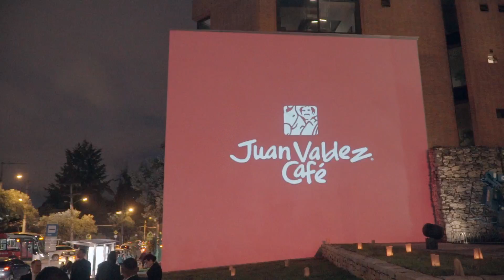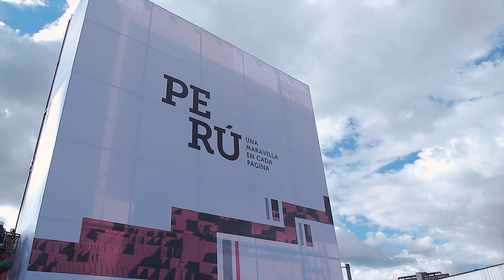Video Mapping Bogotá Colombia - Panoramika.tv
En PANORAMIKA creamos instalaciones que narran experiencias interactivas que llevan al espectador a través de realidades infinitas, con una técnica en la que aprovechamos al máximo espacios inusuales y la tridimensionalidad de los objetos (desde pequeñas escenografías a grandes fachadas) para proyectar un espectáculo visual y sonoro fuera de lo común, permitiendo a marcas posicionar un contenido relevante en su público objetivo.

In PANORAMIKA we create environments that describe an interactive experience who guide the spectator into infinite realities, with a technique in which we make the most out of unusual spaces and object's three-dimensionality (from small to mega productions) projecting an uncommon audiovisual show, it allows brands to position relevant content for its objective target.